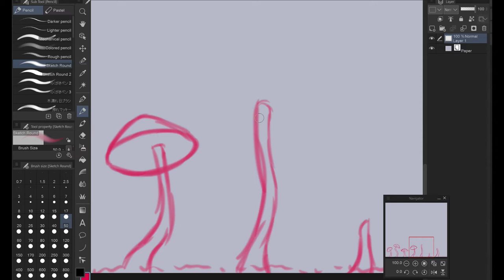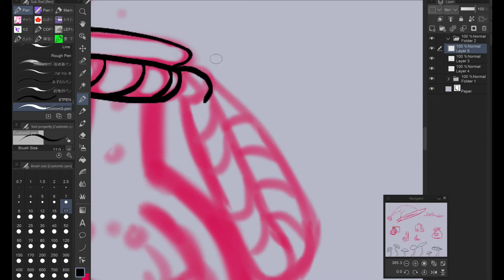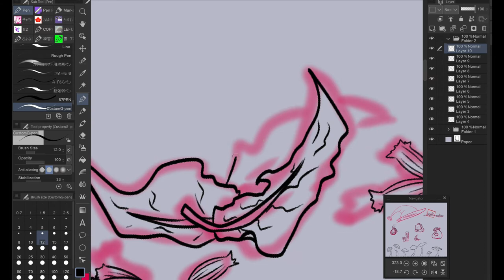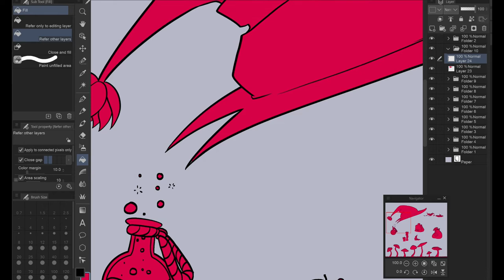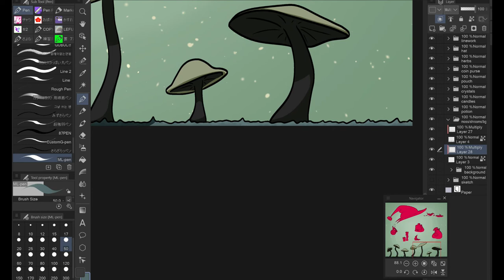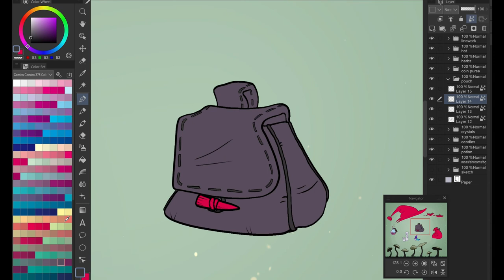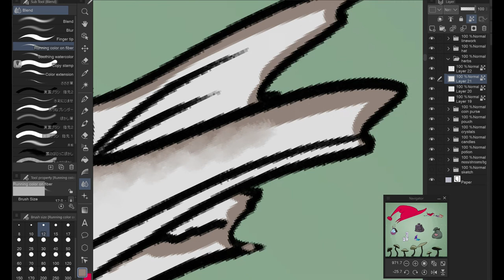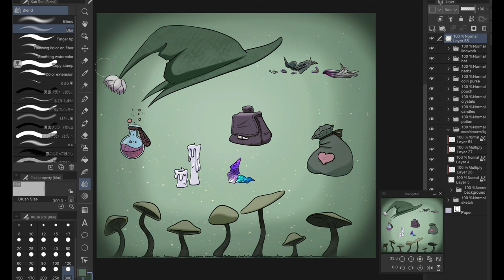Testing Speedpaint- Swamp Witch Aesthetic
Just a test for quality check. I drew the art pictured here. Music creds down below.
Music Credits

-Track Name: 'Lakey Inspired "Fast Lane" Guitar Cover'

-Track Name: 'Lakey Inspired "Gardens" Guitar Cover'